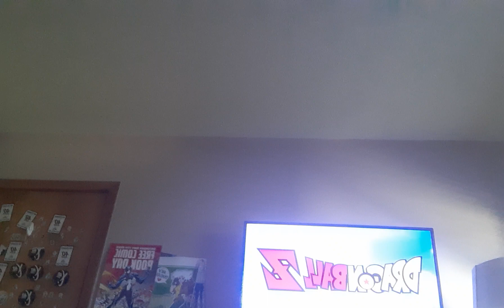CHAL HEACHALA heavy metal cover game version